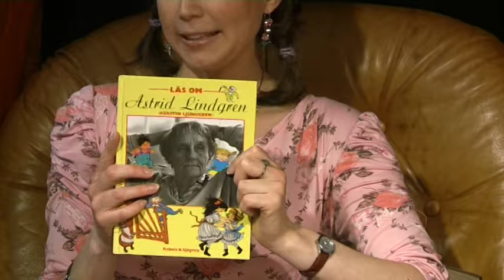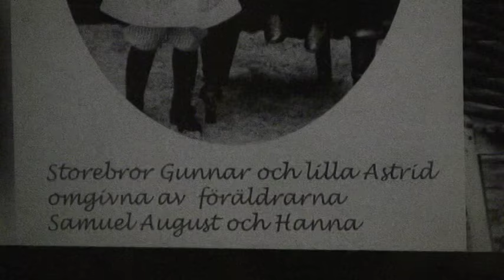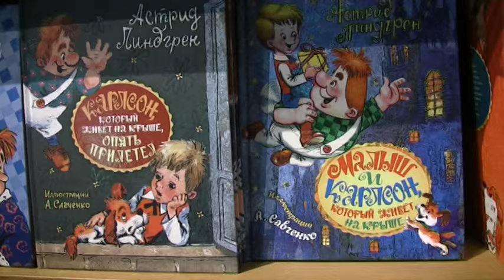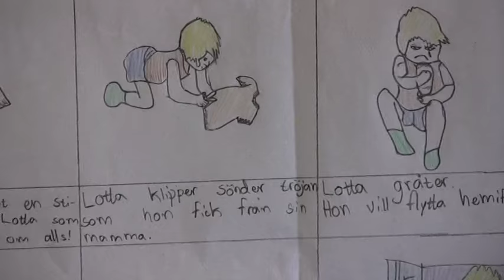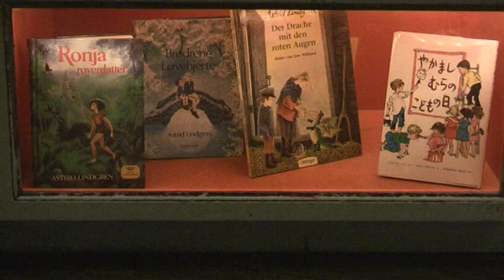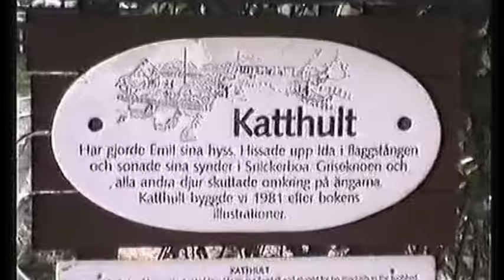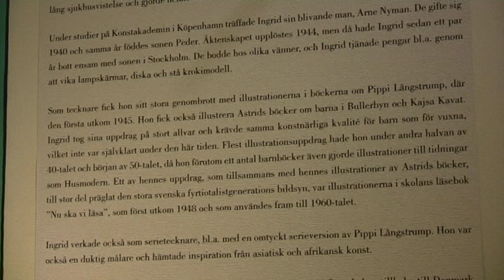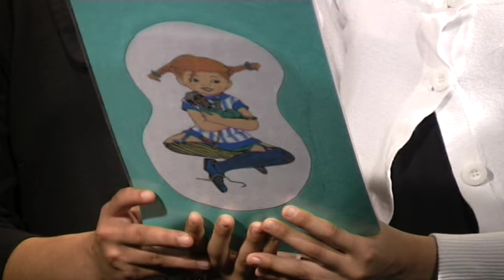Neon - Astrid Lindgren Special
Det här är ett avsnitt av vår talk show Neon från 2011 som fokuserar på den svenska författaren Astrid Lindgren.  Programmet innehåller intervjuer med gäster i studion, ett reportage med besök på Junibacken, Astrid Lindgren sightseeing och barn som sjunger Astrid Lindgren sånger och pratar om vad de gillar mest med hennes böcker, tv-serier och filmer. :)

Today it's 109 years since Astrid Lindgren was born. She was one of our most beloved Swedish authors. So today I thought it would be appropriate to upload an old tribute episode of our talk show "Neon" that we filmed in 2011. The show is in Swedish with English subtitles.